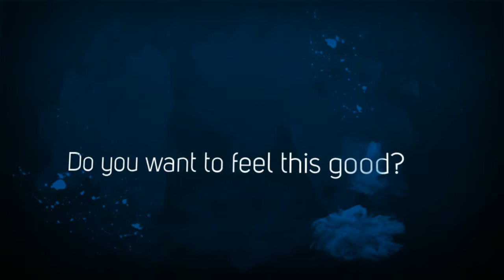Buying a Maryland Home?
Are you ready to buy a home in Maryland? Do you want to feel this good about the experience?